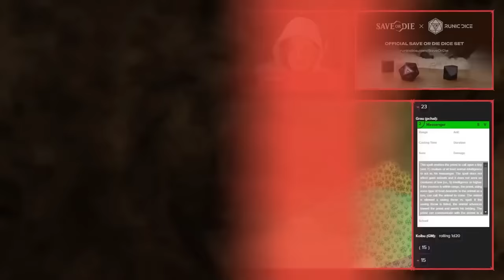Was The Shadow Wizard's Tower Under Our Nose? | Outcasts Ep. 13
Technical problems this week; sorry about that.

Chapters:
0:00 - Intro
13:37 - The party meets at a tavern
32:30 - The party works our logistics and prep
25:19 - Grau tries to pray to his god
1:16:06 - The party sets out
1:20:32 - Traveling encounter
2:06:50 - The party arrives at their destination
2:34:50 - The party leaves for a quest
2:55:18 - The party heads to the temple